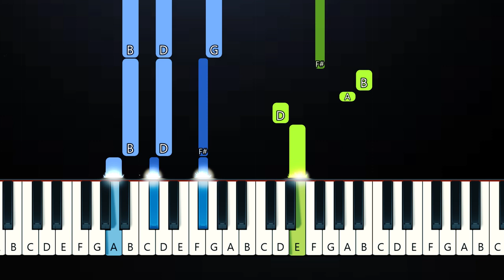WILLOW - t r a n s p a r e n t s o u l (Piano Tutorial)